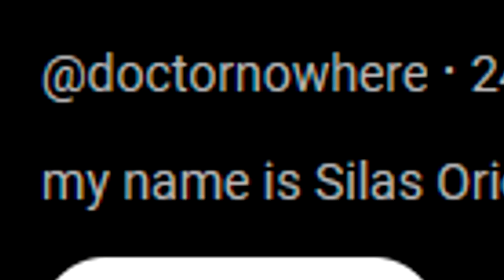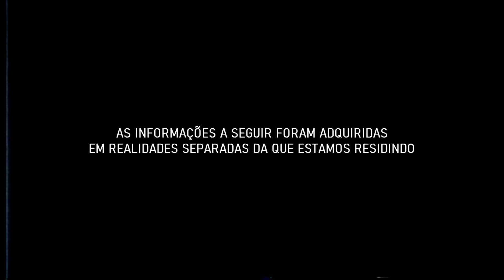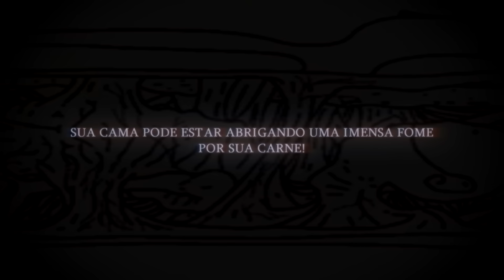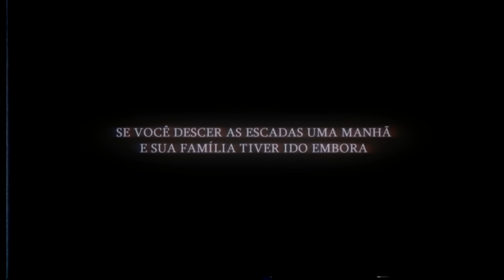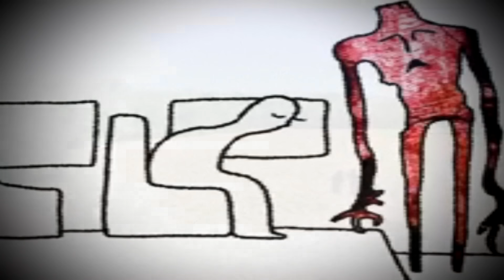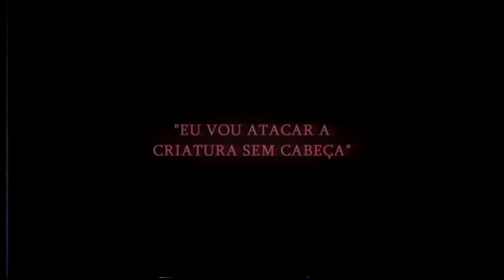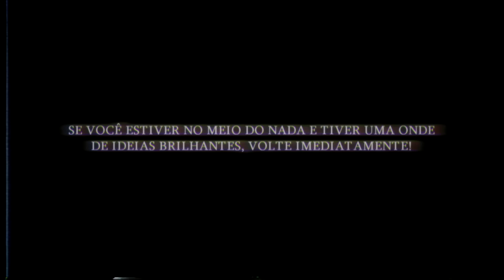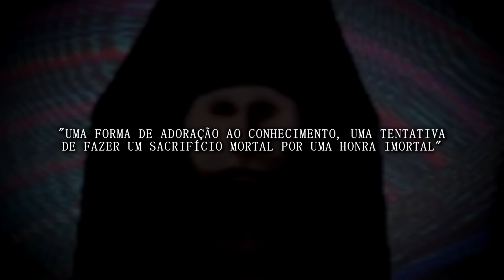ODDITY COMPENDIUM: AS CRIATURAS QUE CAÇAVAM HUMANOS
Salve família!

Hoje trago para vocês uma análise de Oddity compendium, um analog horror no estilo documentário que nos apresenta criaturas que estão presente em diversos lugares do universo e em realidades paralelas!  Como as camas de carne, Obelisco da iluminação e Macrocosmos sem cabeça...nomezinhos estranhos ein? Imagina quando descobrirem que eles na verdade CAÇAM HUMANOS!

canal do criador : @doctornowhere

E na compra de um moletom, usando o cupom "umacamiseta" você ganha uma camiseta + FRETE GRÁTIS! Mas aproveita que é por tempo limitado.

Obrigado!!!